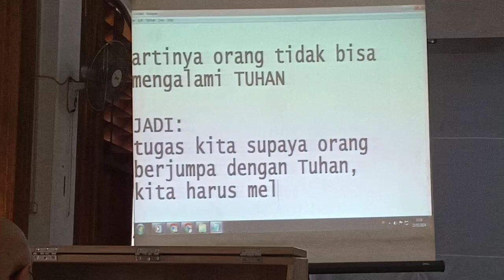IBADAH MINGGU GKI PASKO TUNARUNGU25 FEBUARI 2024 02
IBADAH MINGGU GKI PASKO TUNARUNGU
25 FEBUARI 2024 02

Tema : Bertemu Tuhan di pasar

khotbah : Ko Teguh

Video ini video pendek saya tidak merekamnya panjang panjang